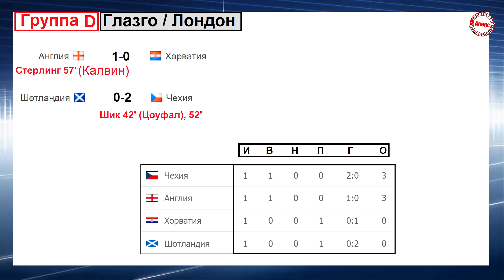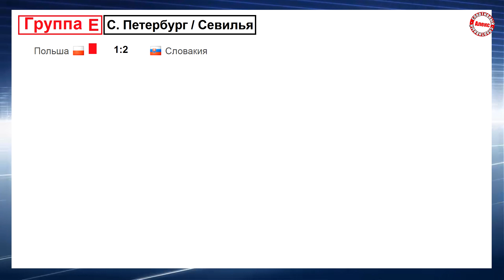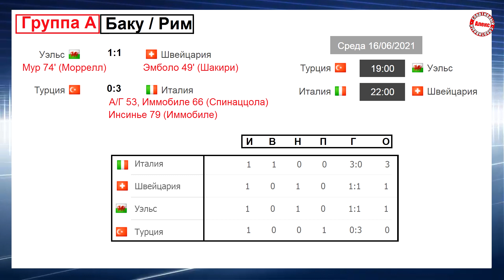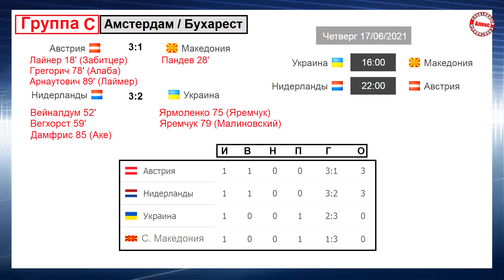Чемпионата Европы по футболу 2020. День 4. Таблицы. Результаты. Расписание.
Может быть, кто-то захочет поддержать нас. Мало ли…)))